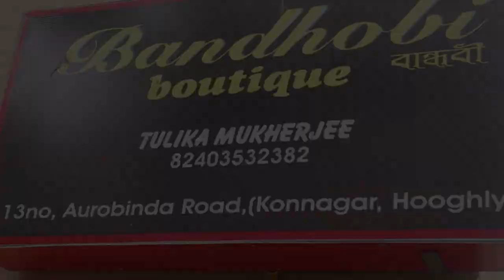BANDHOBI BOUTIQUE II EPISODE 10 II JAMDANI || DESIGNER SAREE II ONLINE SHOPPING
Published on June 17th 2020

We shall come back in our next video shortly, with a more beautiful collection for you. See you soon. Bandhobi Boutique.

Explore Handloom Sarees like Linen,Dhakai Jamdani,pure silk, Khadi Handloom, Geecha silk, and many more.

For order please take the screenshot or picture from the vedio and send us on our WhatsApp no with your full delivery address. For payment, you can select any one online card payment/paytm/Bank transfer and cash on delivery only available within Kolkata.

regards

Bandhobi boutique

Tulika Mukherjee
Konnagar